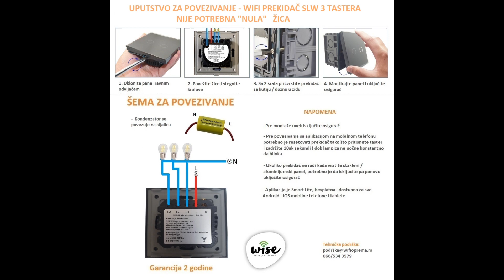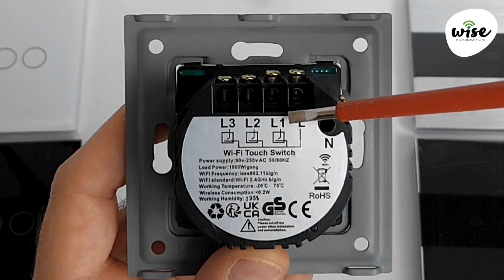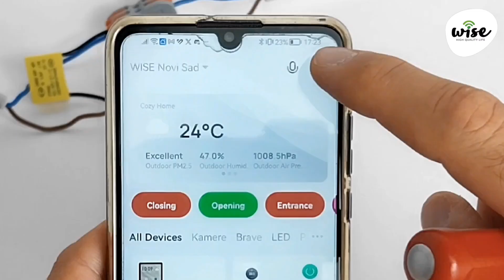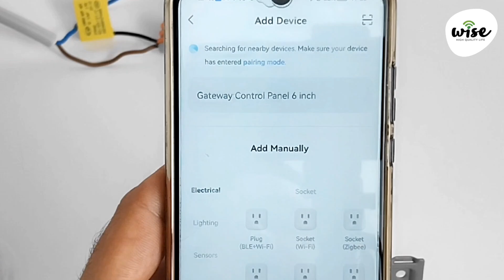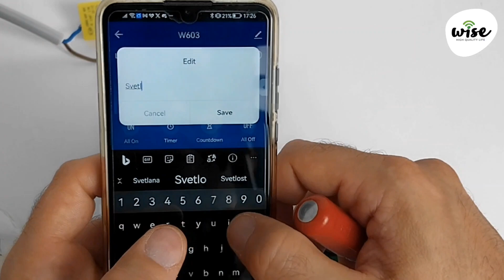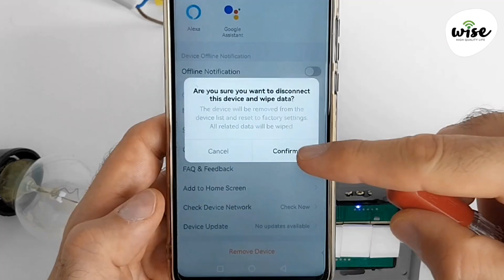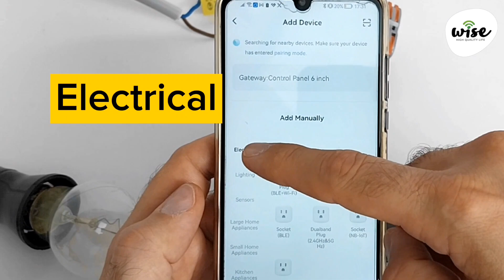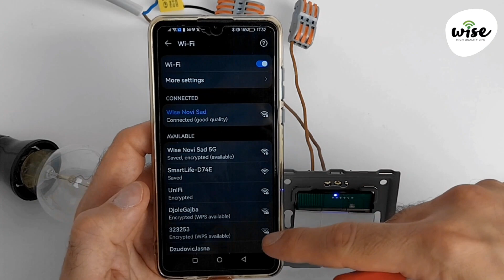Kako se povezuju WISE pametni prekidači kojima NIJE POTREBNA "NULA" ŽICA - Uputstvo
Uputstvo za povezivanje WISE pametnih prekidača, kojima je NIJE potreban "nula" provodnik.
Kako se instaliraju na aplikaciju Smart Life.

WISE - Smart Home, Smart Living

📍TC Beo Shopping, I sprat
📍Novi Sad, Železnička 42
📍Vojvode Stepe 194, Beograd